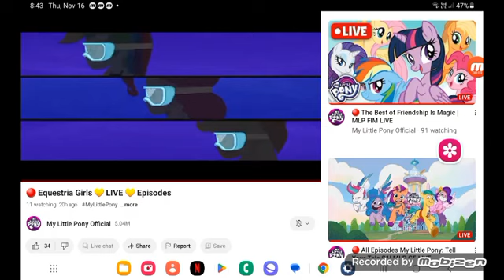January 21, 2024